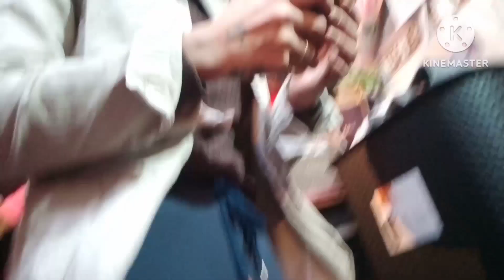aakhir Kali upar I gai 🤗 Kali ko bahut paar a raha hai❤️❤️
aakhir Kali upar I gai 🤗
 Kali ko bahut paar a raha hai